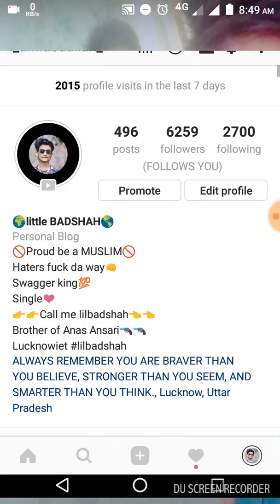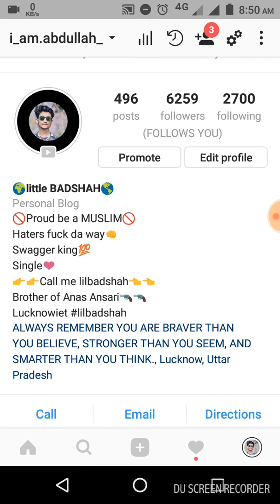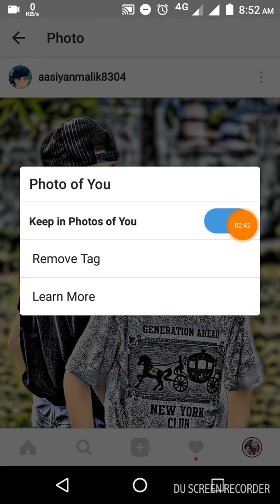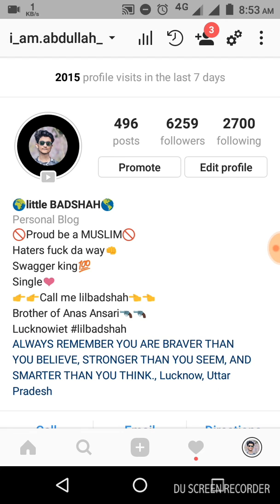How to remove Instagram tag photo in Hindi ( Android ) 2018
How to remove Instagram photo tag using Android in Hindi